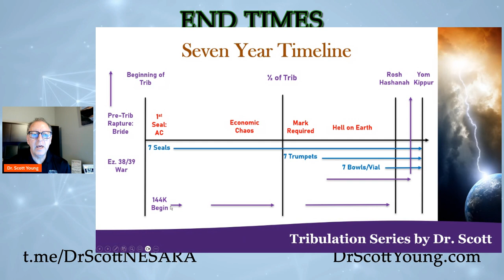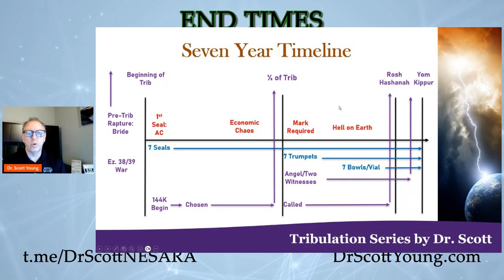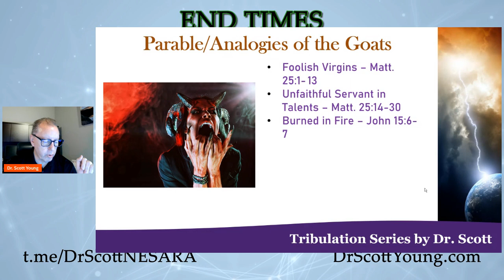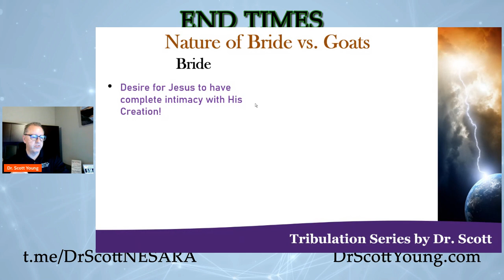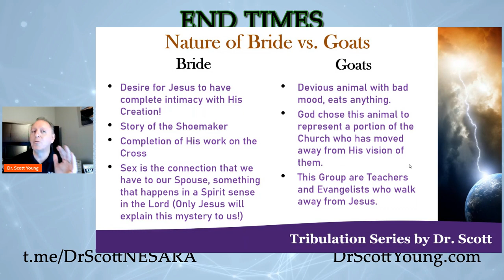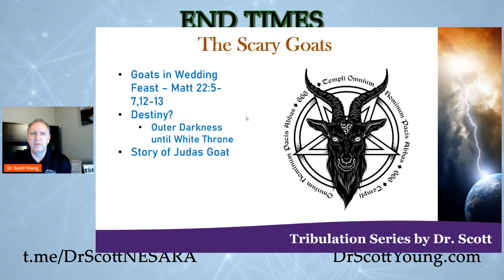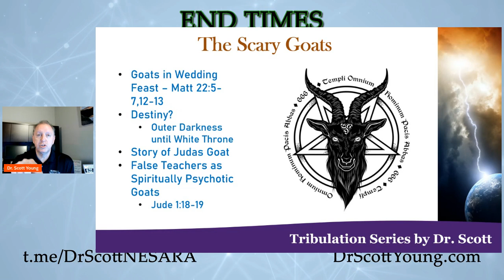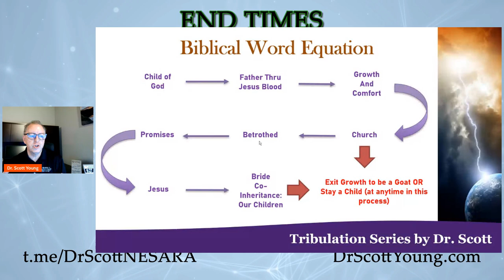Tribulation Series Groups - Goats (False Teachers)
Who are False Teachers?  Do False Teachers have anything to do with the False Prophet?  Do Goats (False Teachers) exist today?  Why do people go to Outer Darkness with Weeping and Gnashing of Teeth?  Is Outer Darkness a good place to go?

DrScottYoung.com to find all of the CORRECT Social Media sites and them alone.  Go to the BOOKSTORE to see "The Wedding of Jesus" or "ForeTold book 1 & 2"